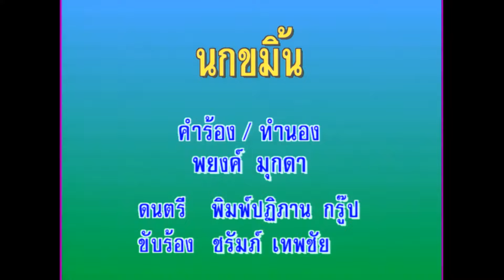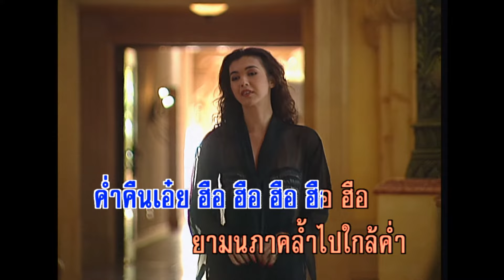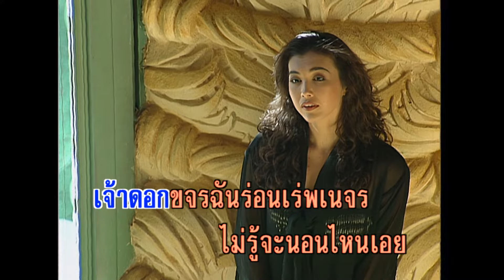นกขมิ้น - ชรัม เทพชัย (KARAOKE)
เพลง  นกขมิ้น
ค่ำคืนฉันยืนอยู่เดียวดาย   เหลียวมองรอบกาย
มิวายจะหวาดกลัว   มองนภามืดมัวสลัวเย็นย่ำ
ค่ำคืนเอ๋ย   ฮืม ฮืม ฮืม ฮืม ฮืม ฮืม
ยามนภาคล้ำไปใกล้ค่ำ
ยินเสียงร่ำคำบอก   เจ้าช่อไม้ดอกเอ๋ย
เจ้าดอกขจรนกขมิ้นเหลืองอ่อน
ค่ำแล้วจะนอนไหนเอย เอ๋ยเล่านก เอย
อก ฉันทุกวันเฝ้าอาวรณ์ เหมือนคนพเนจร
ฉันนอนไม่หลับเลย
หนาวพระพายพัดเชย  อกเอ๋ยหนาวสั่น
สุดบั่นทอน   ฮืม ฮืม ฮืม ฮืม ฮืม ฮืม
ยามนี้เราหลงทางกลางค่ำ  ยินเสียงร่ำคำบอก
เจ้าช่อไม้ดอกเอ๋ย  เจ้าดอกขจรฉันร่อนเร่ พเนจร
ไม่รู้จะนอนไหนเอย  เอ๋ยโอ้หัวอกเอย